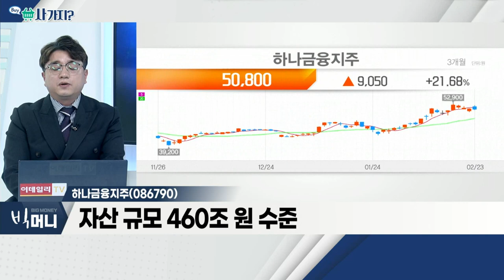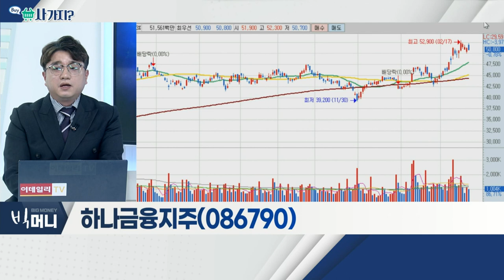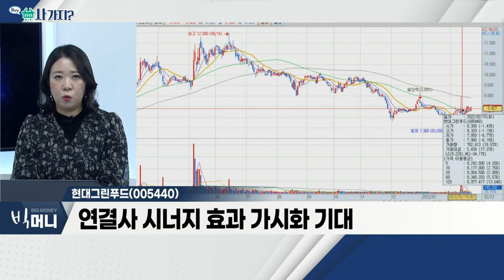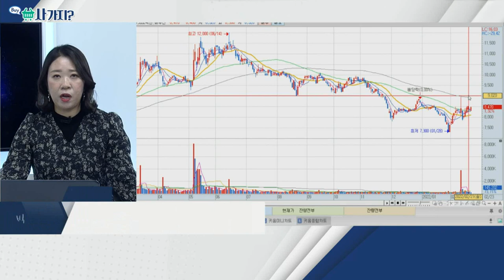하나금융지주, 현대그린푸드_사가지 (20220223)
- 국내 4대 금융지주
- 자산 규모 460조 원 수준
- 주가 우상향 흐름 뚜렷

- 올해 해외 급식사업 진출… 성과 기대
- 코로나19로 외식업종 큰 '타격'
- 연결사 시너지 효과 가시화 기대